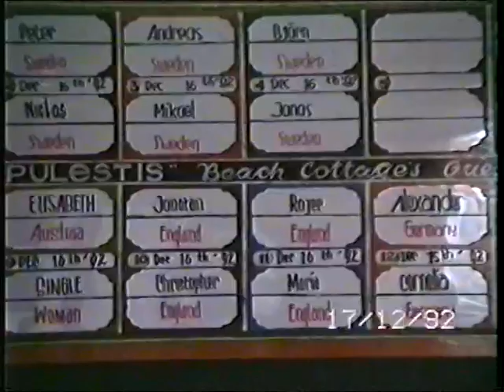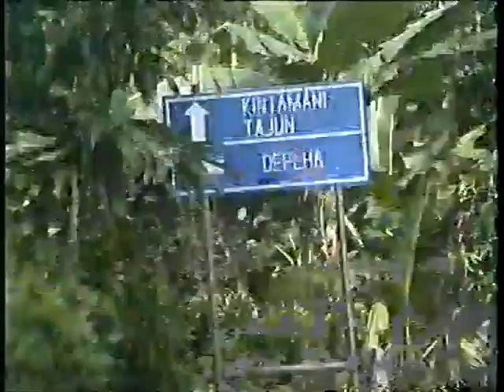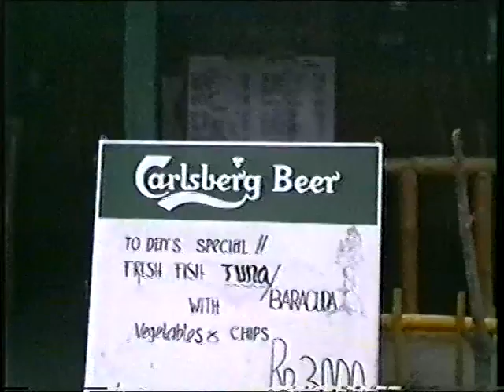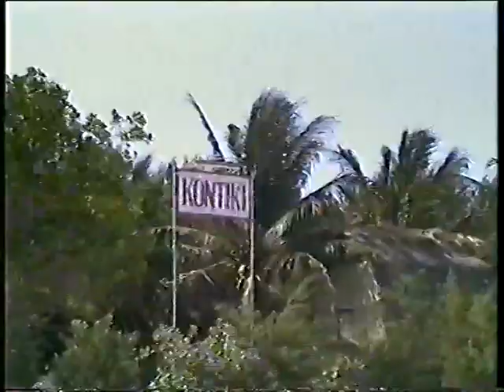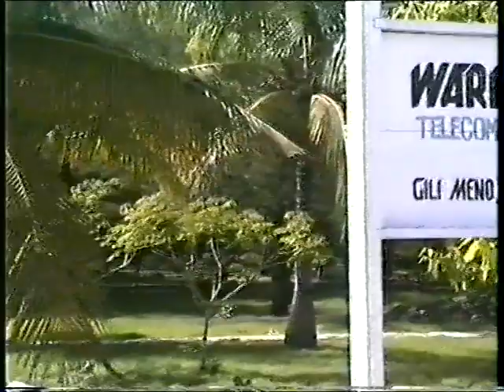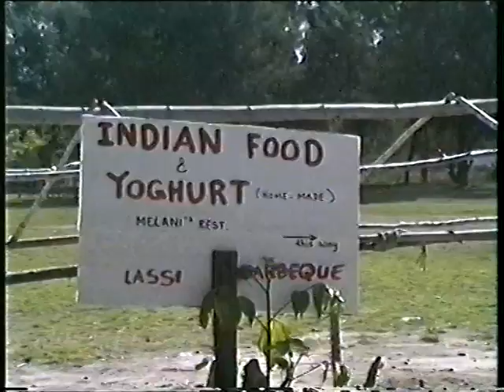8 August 2024